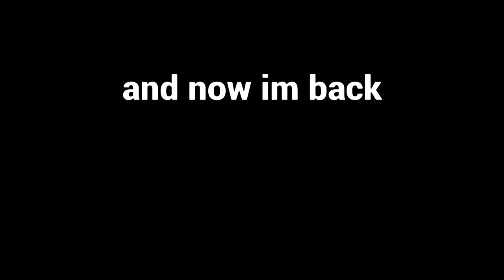rainbow 6 siege